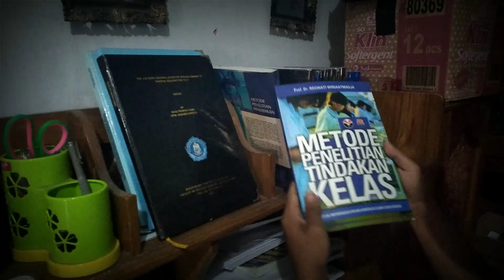Arif's vlog describe his house for final task